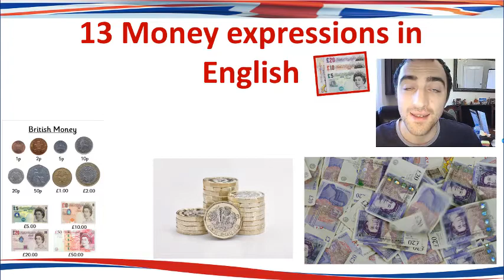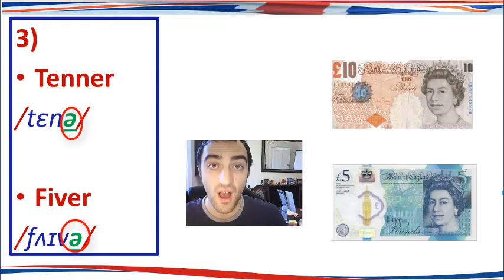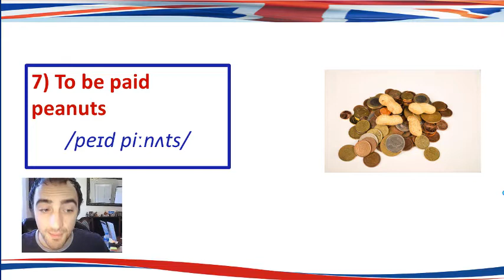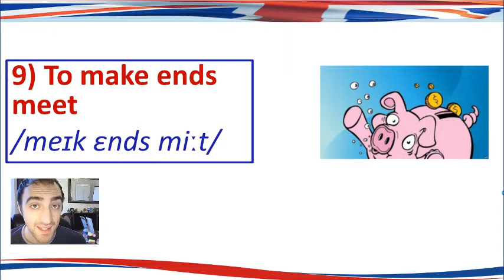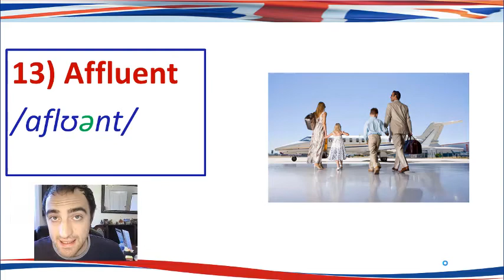Learn MONEY expressions! :)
📕📧Get my FREE Speak English with Confidence E-book to your INBOX📧 📕

👨‍🏫Improve your Spoken English with me!

👨‍🏫🗣️Practise your English with me in my FREE English Corner Telegram Group

🔴 Other:

✳️WeChat: JamesWarren

🎧Learn English with James PODCASTS🎧

💰🙏If you really like my teaching then why not consider making a small donation to show your support🙏

📲Got a question?📲
Let's talk: